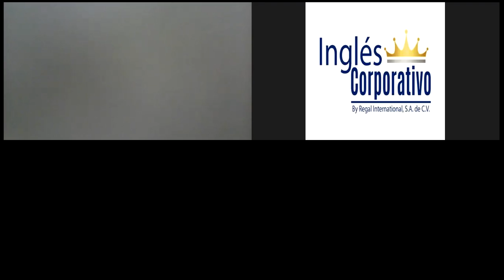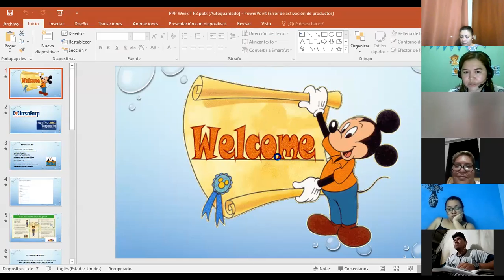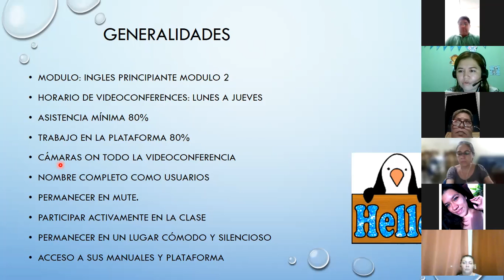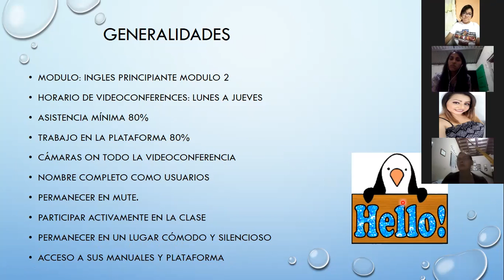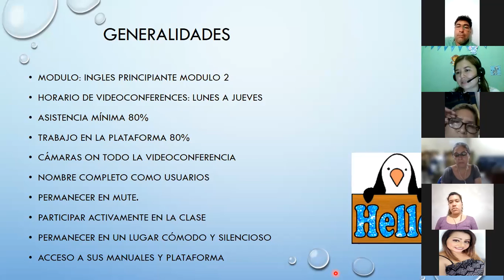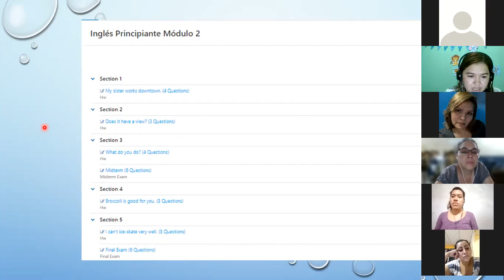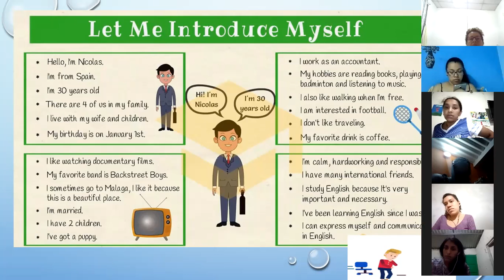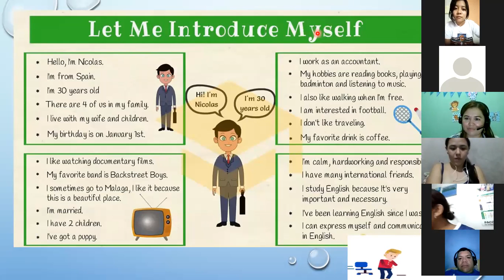Ingles Corporativo- Day 1 Introduction p2 8-9